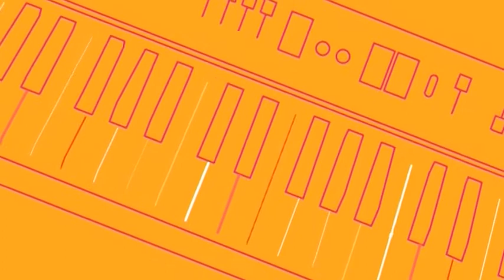Ticket al Show - Hoy: festival del Artesano, La Beriso - Bloque 1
Ticket al Show 2018, programa de entrevistas, historias y recitales de artistas locales, nacionales e internacionales. Con la conducción de Jorge Avila, hoy te presenta a la 2º parte de La Beriso en el festival del Artesano, en Ojo de Agua, febrero 2018.
No te lo pierdas por Canal 14 de TIC Tele Imagen Codificada SA.